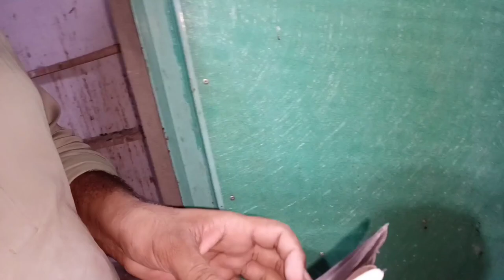Doo kabootar Overtime Bhat gya 😨 Ustd Al-Haj Naeem Shafi